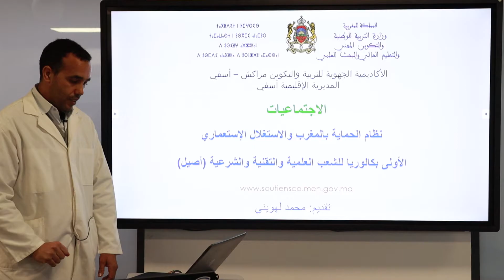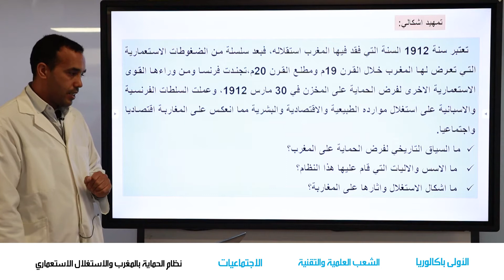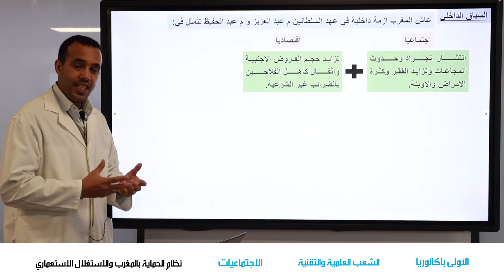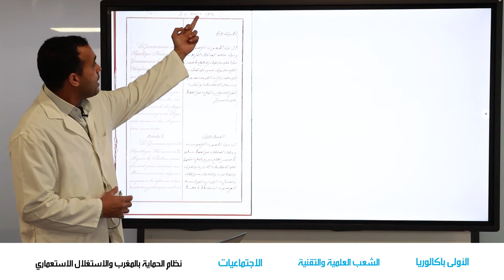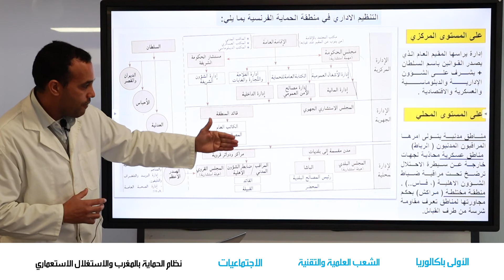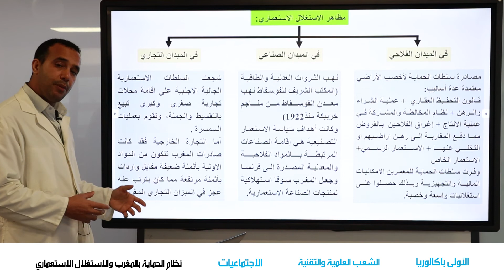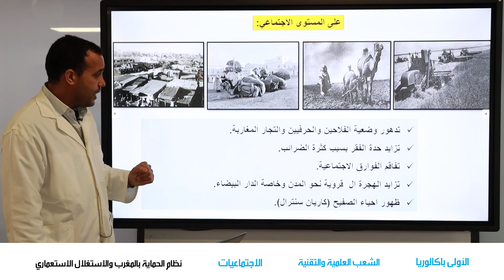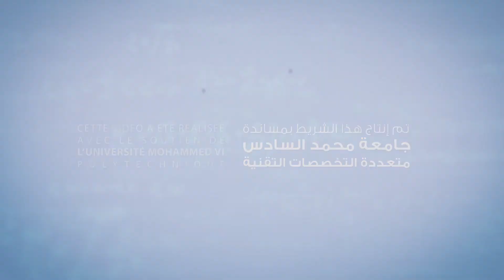DT 1B Geo 1 نظام الحماية بالمغرب والاستغلال الاستعماري